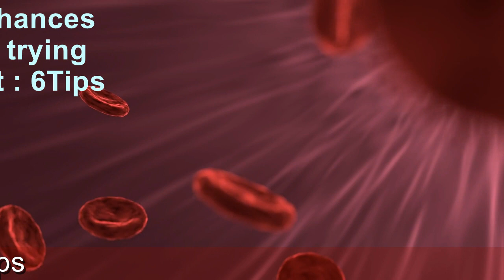ഗര്‍ഭധാരണത്തിനു ശ്രമിക്കുന്ന ആ മാസത്തില്‍ തന്നെ ഗര്‍ഭം പിടിക്കാന്‍ | Implantation Success Pregnancy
മാസത്തില്‍ തന്നെ ഗര്‍ഭം പിടിക്കാന്‍
ആറു സിമ്പിള്‍ ടിപ്സ്
Bank account
KHAIRUNNEESA CP
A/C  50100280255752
HDFC BANK
RAMANATTUKARA
IFSCODE : HDFC0001598